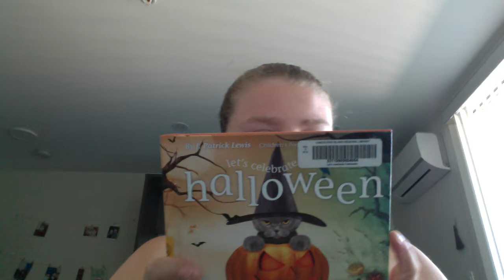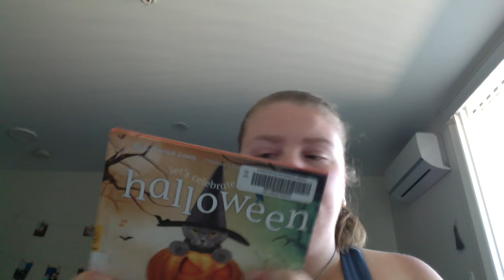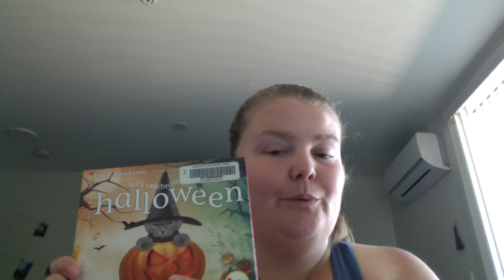Let's Celebrate Halloween